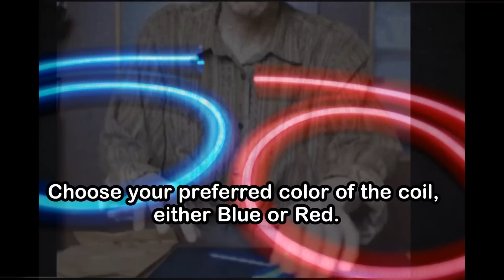Funny Coil by Yamashita / SEO MAGIC USA